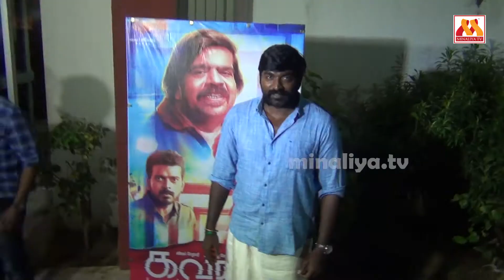Vijay Sethupathi in Kavan Press Meet | 19.03.2017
Vijay Sethupathi was waiting for the day to act with T.R. He also stated that T.R is a man of perfection. He rechecks everytime that , what ever he does has come out well or not.

Kavan is an upcoming Indian Tamil thriller film directed by K. V. Anand written with Subha and produced by AGS Entertainment. The film stars Vijay Sethupathi and Madonna Sebastian in lead roles with Vikranth, T. Rajendar, Pandiarajan, Jagan and Akashdeep Saighal in pivotal roles. The film, which has a soundtrack and score composed by Hiphop Tamizha, began production in July 2016.